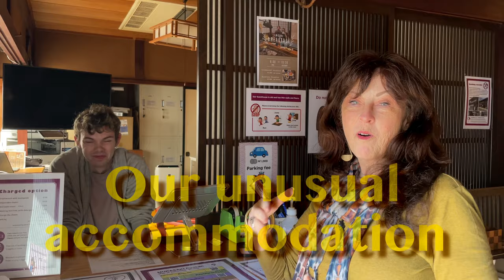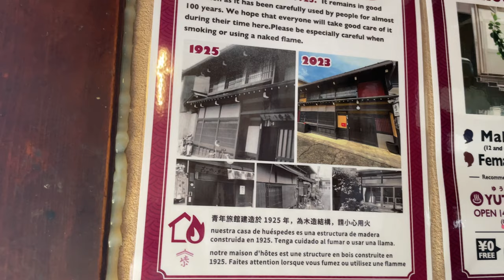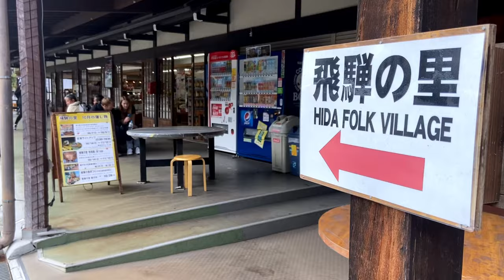Takayama Autumn Festival & the Japanese Alps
We head into the mountainous Hida region in time for the Autumn Festival in Takayama. The float procession dates back hundreds of years and is ranked one of Japan's most beautiful and sacred festivals. We also headed into Japan's "Alps" to Kamikochi.